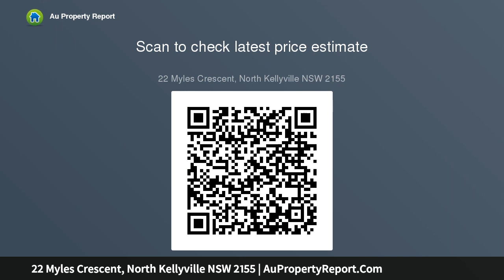22 Myles Crescent, North Kellyville NSW 2155 | AuPropertyReport.Com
22 Myles Crescent, North Kellyville NSW 2155
Property Type: house
Bedrooms: 5
Bathrooms: 5
Car Space: 2
Brand New and Exquisite, Offering the Ultimate Lifestyle - Downstairs Bedroom with Ensuite